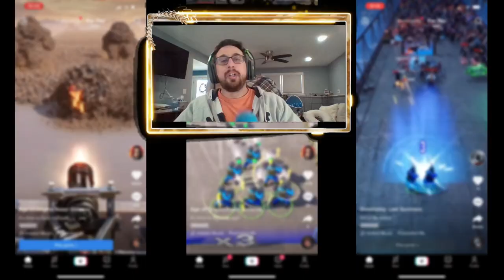This Fiverr Freelancer Gave Me THIS Mobile Game for $1000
I'm making a zombies game that's exactly like the ads I will be creating. No BS, no hidden tricks. Link will be coming soon.